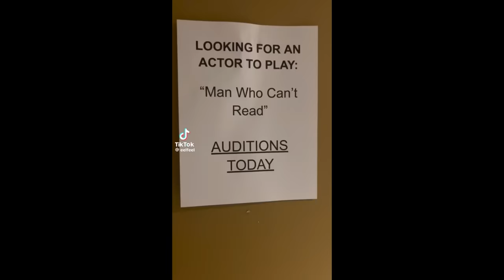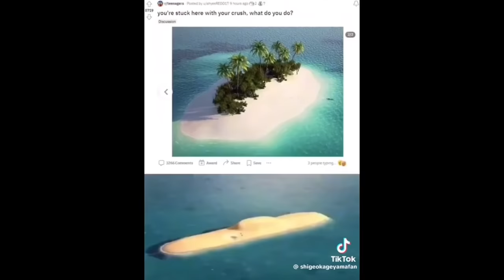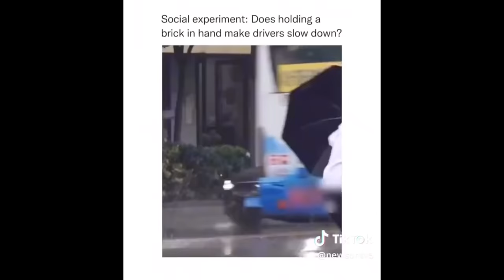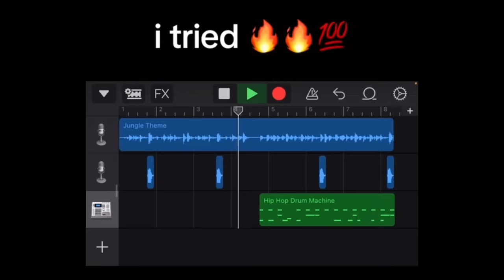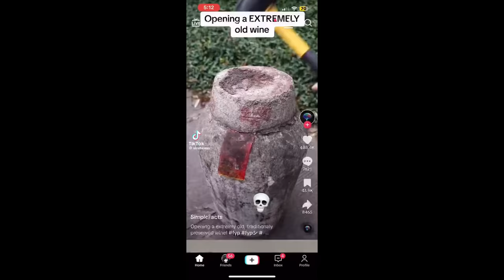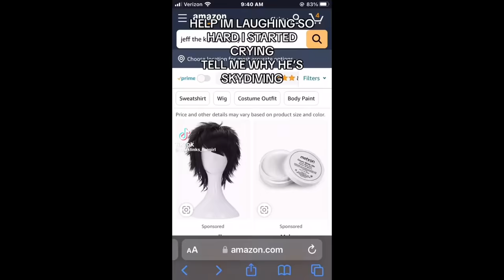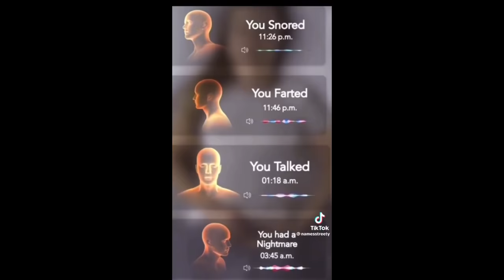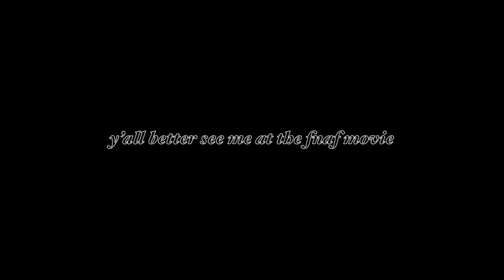Clean TikToks for the goblins